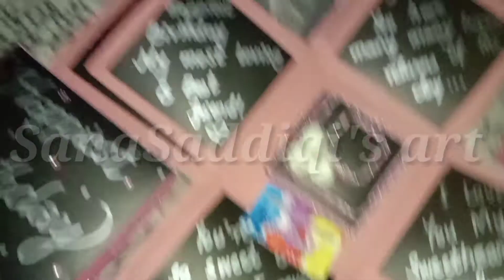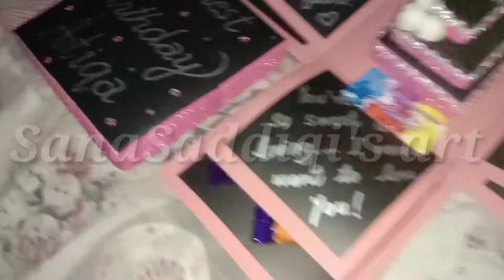birthday box / explosion box chocolate filled box for best friend / besties love 💕 by SanaSaddiqi